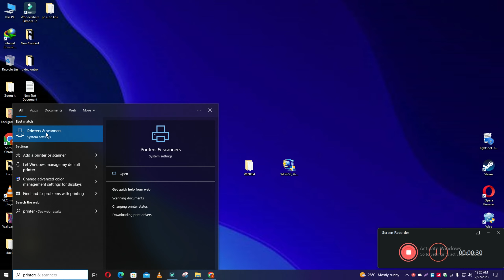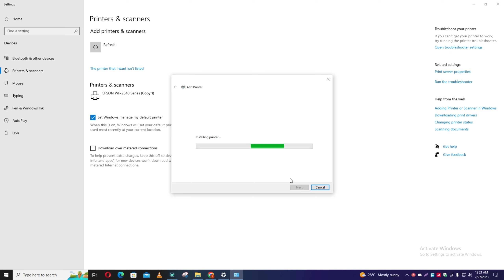How To Download & Install Epson WorkForce WF 2650 Printer Driver in Windows 10/11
0:10 How to Install Epson WorkForce WF 2650 Printer driver windows laptop / PC